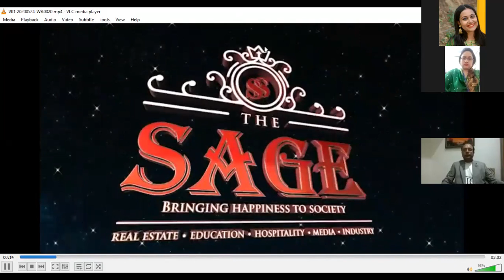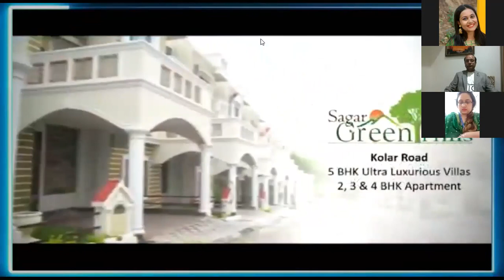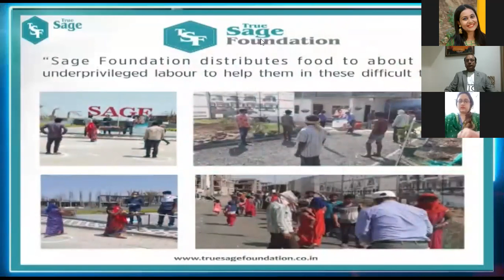Sage Talk with Mr. Tribhuvan Sachdeva- Sage International School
Our guest today on sage talk Mr. Tribhuvan Sachdeva, is well known for his oratory skills. He is an eloquent preacher and effectively delivers motivational and inspirational talks on various subjects.
He enlighten us on how we can live happily by making our face look good by   makeup and precious ornament that is our smile.
As smile is a contagious disease.
He asked us to  focused on Qualitative and not the Quantitative aspects of life. Worldly things can never make you happy as desires are endless and we compare ourselves  with others resources  and lifestyle and with thus depression rises and the wish to make ourselves better we start losing our peace and quality.
He introduced  qualitative elements to make our lives better.
1.Self improvement:  its easy to find faults in others rather finding   faults in ourselves.
2. Sincerity and hard-work
3. Celling on desire
Mr. Sachdeva shared  his personal experiences which gave us a sense of our thought and life process.
It was a mesmerising session. Many questions might have come up in several minds but his discourse was in  such excellent manner that quenched our curiosities of life.
We are greatly thankful to him and await another such session with him.